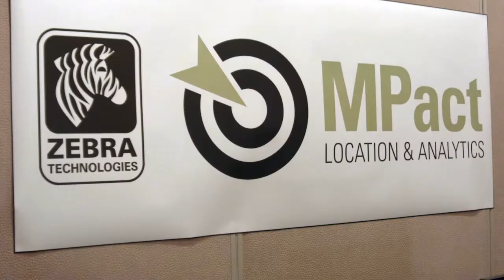Avi Sacajiu, Spreo | Location & Context World 2014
Avi Sacajiu, Spreo, Location & Context World with Jeff Frick